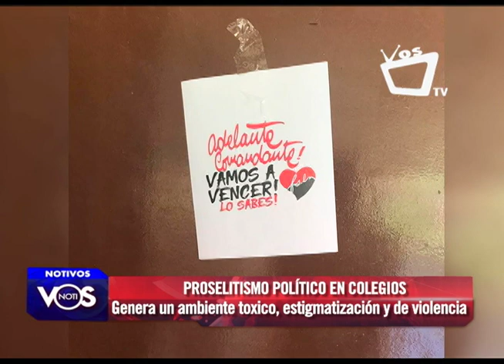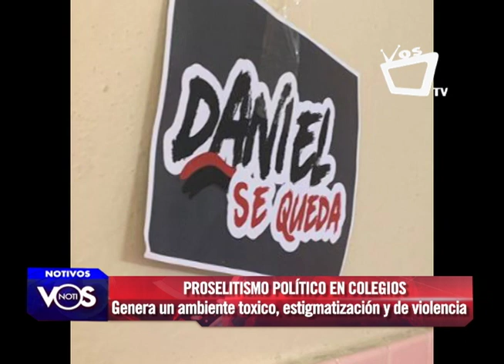Educación politizada genera ambientes tóxicos, aseguran expertos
Estar en una constante campaña política a favor del Gobierno de turno en las aulas de clase genera un ambiente tóxico y de constante violencia en los centros de estudios de primaria y secundaria, según el experto en temas de educación Cefas Asensio.